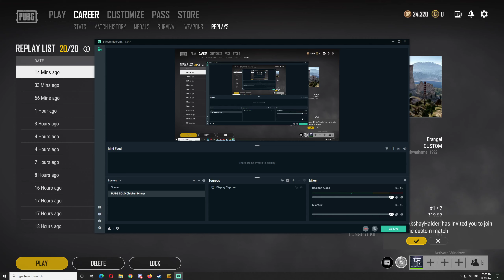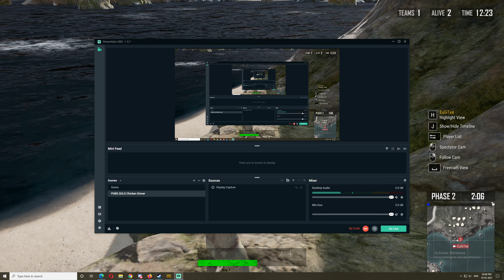1st Zombie Mode TPP Custom match with Friends - Full game PUBG PC Replay